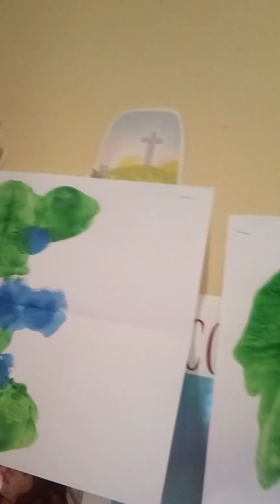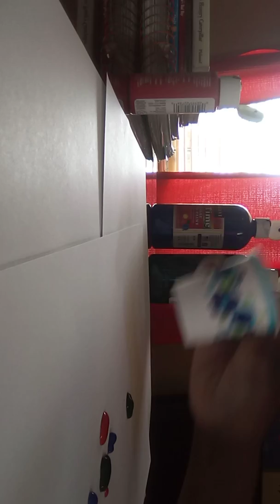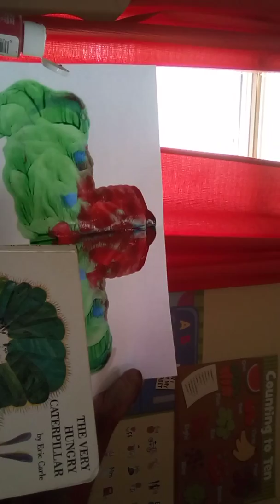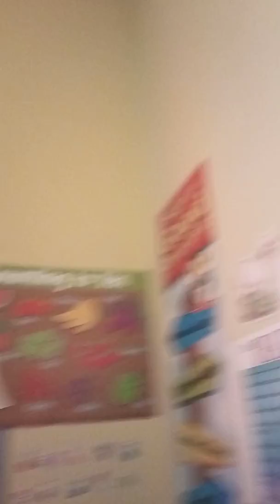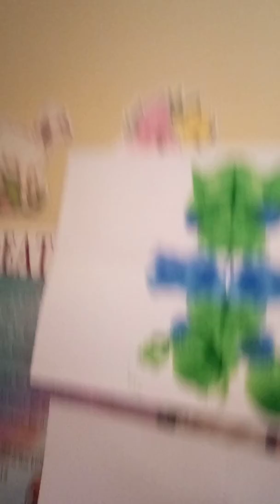Storytime with Ms. Denise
Blot Art